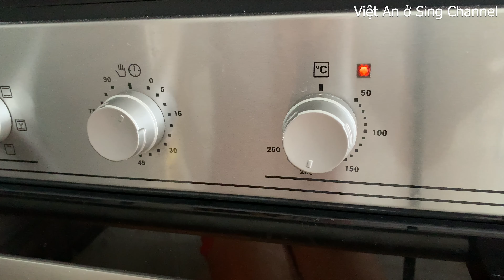Bánh trung thu nhân đậu trắng và trái cây khô | White Bean Mooncake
Bánh trung thu nhân đậu trắng (White Bean Mooncake) chia sẻ cùng các bạn cách làm những chiếc bánh nhỏ nhắn với vị chua chua ngọt ngọt của trái cây khô; Việt An mến chúc mọi người sẽ có thêm 1 sự lựa chọn mới cho mùa Trung Thu năm nay nha!

Nguyên liệu / Ingredients:

Phần nước đường:
+ 80g nưóc/ tap water;
+ 6g nước cốt chanh/ lime juice;
+ 150g đường/ white sugar;
Với số lượng này sẽ cho ra 185g nước đường làm bánh;
Yield 185g invert sugar;

Phần nhân:
+ 330g đậu trắng(tươi hoặc sau khi ngâm)/ fresh butter beans or white kidney beans;
+ 70-80ml dầu ăn/cooking oil;
+ 25g bột nếp/ glutinous rice flour;
Cho bột nếp lúc nhân gần được, đảo thêm 5ph cho nhân chín, tắt bếp rồi mình đảo thêm tới khi nhân thật mịn nha!
Phần vỏ bánh:
+ 80g nước đường làm bánh/ invert sugar;
+ 1g muối/ salt;
+ 35g dầu ăn/ cooking oil;
+ 7-10g nước(màu)/ tap water or color or your choice;
+ 160-165g bột mì số 8 (160g nếu dùng bột mì đa dụng nhé) / cake flour or plain flour;
(Có thể trộn chung 2 loại bột mì trên)

Tỉ lệ nhân và vỏ mình dùng là 65% và 35% nhé!
Fillings and dough ratio is 65:35;
Bánh 50g(32g nhân và 18g vỏ);

Quét mặt bánh với 1mcf sữa tươi(hoặc nước)+ 1mcf lòng trắng+ 1/2 mcf dầu ăn nha!
Egg wash (1tsp milk+ 1tsp egg white+ 1/2 tsp cooking oil);

Nướng bánh ở 180C trong 12 phut lần 1 tùy kích thước;
Bake at 180C for 12 mins for the 1st time;
Và lấy ra để nguội 15ph, nướng lần 2 ở 150C (lửa dưới)
hoặc che mặt khoảng 15ph (tới khi bánh có màu trắng ưng ý) rồi lấy ra nhé!
And take out for 15mins, then bake the 2nd time at 150C for 15mins (bottom heat);

Mến chúc cả nhà có 1 mùa Trung Thu ấm áp nha!